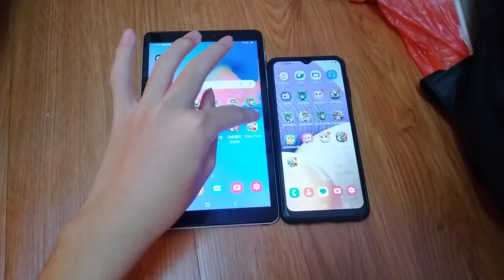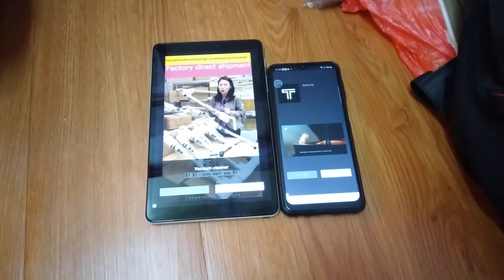Talking Tom Blast Park Echo 12794